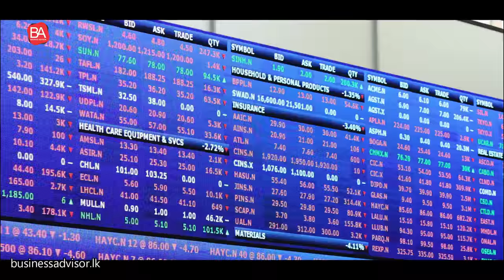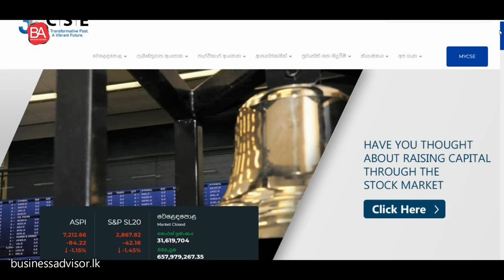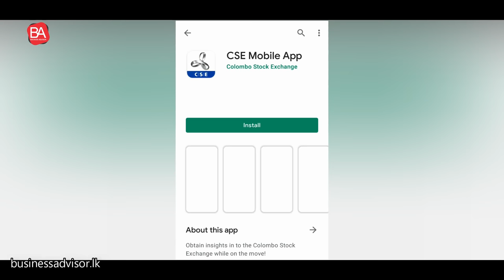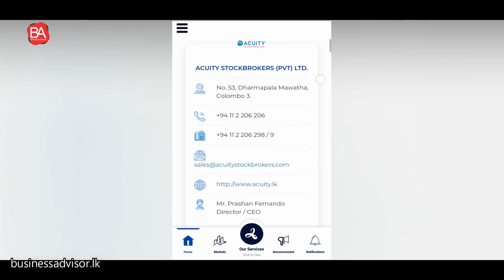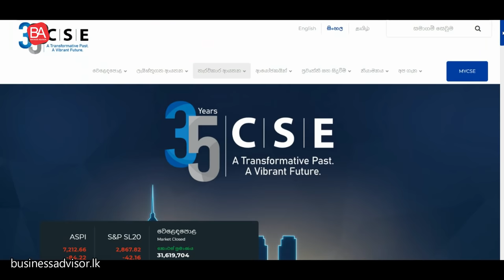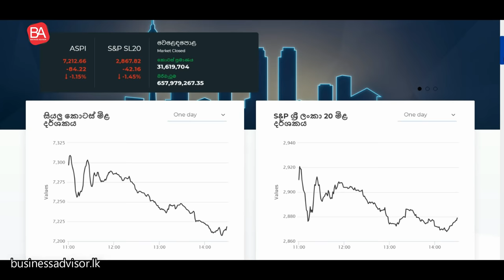How to invest in the stock market ? | කොටස් වෙළඳපොළ ආයෝජනය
0:00 - Intro
2:14 - Introduction
3:07 - What is the share market? Why must we invest in the share market?
5:20 - How to buy shares in the share market?
7:25  - How to buy shares through the app?
12:14 - How to select a broker?
15:53 - Are there any rates we must consider when investing for the first time in the share market?
16:24 - Is the method different from the past? Those days we were to notify the share brokers regarding any purchasing issues?
17:15 - Difference between the CSE app and the online trading facility?
18:37 - What are the benefits we gain by investing in the stock market?
22:31 - Why is it good to invest in the share market at any time?
24:31 - Which part of our money must we invest in the share market? Is it the profit we gain or the savings we have?
26:04 - What is ASPI? How can we come to a decision looking at this?
27:34 - What is S&P?
27:51 -Is it possible for Sri Lankans living abroad to invest in the CSE?
28:53 - What is an investment portfolio?
30:55 - What is the importance of announcements in the CSE app?
32:13 - Can we get a loan from the bank using our stock market shares?
32:56 - What is the mainboard, diwisavi board and empower board? What are their functionalities?
34:12 - Why is it important to register your business in the share market?
35:29 -What is the advice you can give to the audience regarding the stock market?

It's Dhanajaya Abeysiriwardhana who is joining us today. He is the manager of the CSE Kandy branch. So today we have bought you valuable content with regard to how to invest in the stock market. Today he will speak with very basics on how to invest in the stock market. So he is giving you some valuable tips on how to achieve the targets and goals to succeed in the stock market. The whole content, in brief, is given below.

✅ What is the share market?
✅ What is a share?
✅ Requirements to buy shares in the share market?
✅ How to open a CSE account?
✅ What are the primary market and secondary market?
✅ What happens in the share market?
✅ How can I sell my company shares in the share market?
✅ What is IPU?
✅ What is the prospect?
✅ How to invest in the share market?
✅ What is the initial public offer?
✅ What is a broker firm?
✅ Why do we need to choose a brokerage firm?
✅ What are the criteria we must consider when choosing a brokerage firm?
✅ What happens in online trading facilities?
✅ Importance of the CSE app?
✅ Benefits we gain by investing in the stock market?
✅ What is the dividend?
✅ What is a scrip dividend?
✅ What is a  bonus issue?
✅ What is capital gain?
✅ What are the risks we are to face in investing in the share market?
✅ Why do we need an investment portfolio?

Make sure you watch from the beginning to the end of the video without skipping. If so you can cover up all of the points mentioned above. Thanks for choosing Business Advisor. We would like to know your valuable feedback too. So please don’t forget to add your valuable feedback in the comment section below.

Postal Address - Marketing Division, Colombo Stock Exchange, #04-01, West Block, World trade Centre, Echelon Square, Colombo 1